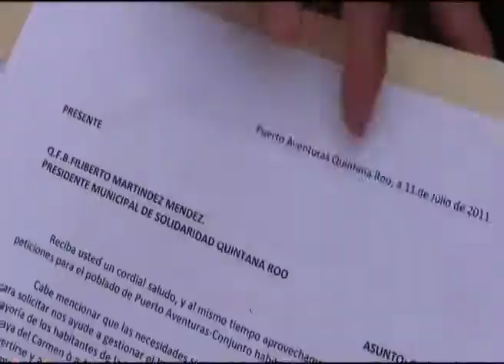Exigen libre acceso a playas de Puerto Aventuras.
Playa del Carmen, Q. Roo.- Exige grupo de habitantes del poblado de Puerto Aventuras a las autoridades estatales y municipales el derecho a tener un acceso público a las playas más cercanas de sus hogares ya que actualmente se les niega la entrada a la Zona Federal Marítima Terrestre del complejo turístico homónimo, bajo el argumento de que los mexicanos locales "dan mala imagen" al turismo